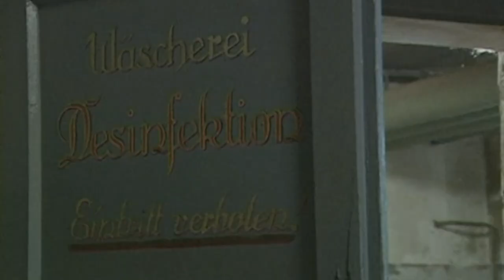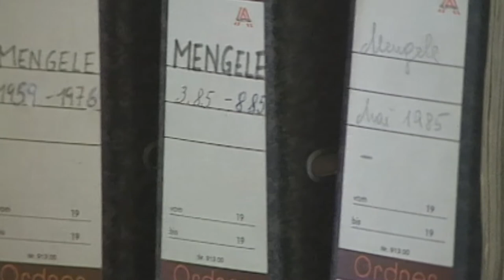INNA ROGATCHI's FILM: The LESSONS OF SURVIVAL. Conversations with Simon Wiesenthal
Inna Rogatchi's new documentary film based on her conversations with the legendary 'Nazi hunter' Simon Wiesenthal. The film includes special historical research by the author and the unique footage never released before.